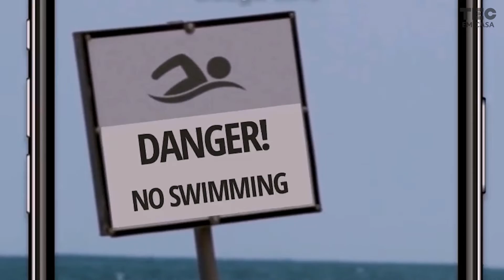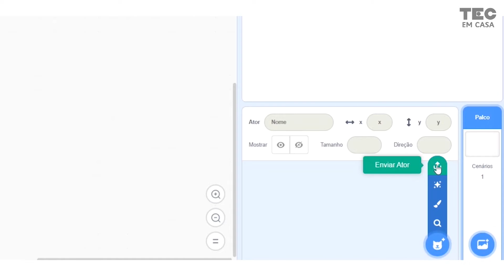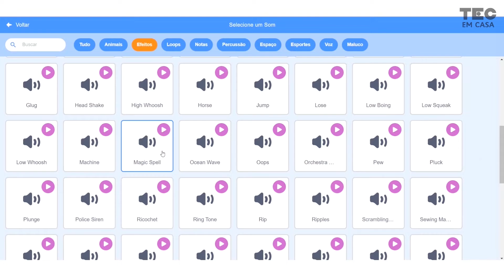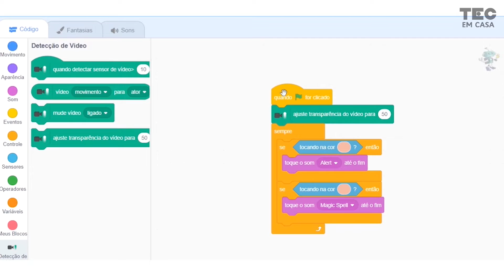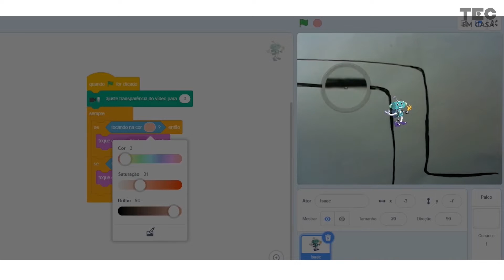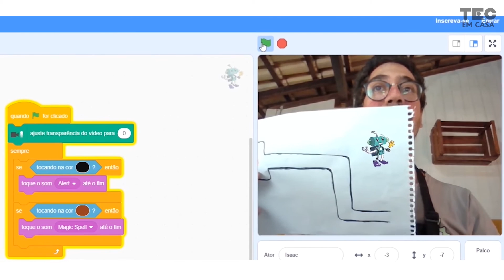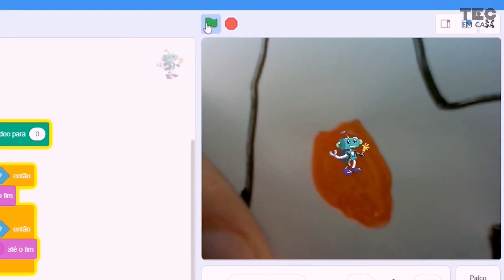Aprenda a fazer um labirinto em Realidade Aumentada no SCRATCH!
Você sabia que é possível a gente juntar o mundo REAL com o VIRTUAL? 👾
Hoje vamos fazer um jogo que está presente nos dois mundos ao mesmo tempo: um labirinto de REALIDADE AUMENTADA!

Se você já jogou Pokémon Go, usou filtros do Instagram, viu as estrelas no Sky Map ou até mesmo usou o Google tradutor pela câmera, você já usou a Realidade Aumentada: uma tecnologia que nos permite colocar objetos virtuais no mundo real.

E para isso acontecer, tem muito processamento e inteligência artificial para conseguir posicionar o objeto como se fizesse parte do mundo real! Vamos programar uma inteligência artificial primitiva para reconhecer cores e interagir com um labirinto desenhado no papel e o resultado será um labirinto de Realidade Aumentada no SCRATCH! 🤖

Se você quiser mais, pode fazer parte do nosso CLUBE DE ASSINATURAS DO CIENTISTA CRIATIVO e receber experiências de eletrônica e robótica para fazer em casa!  Saiba mais em: